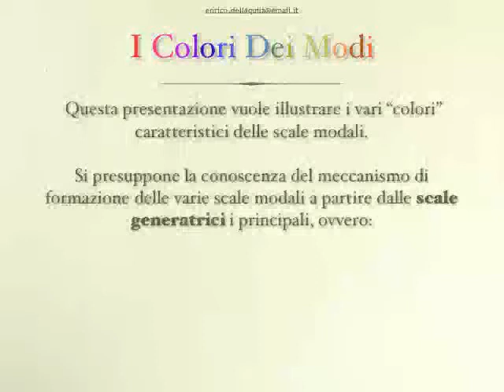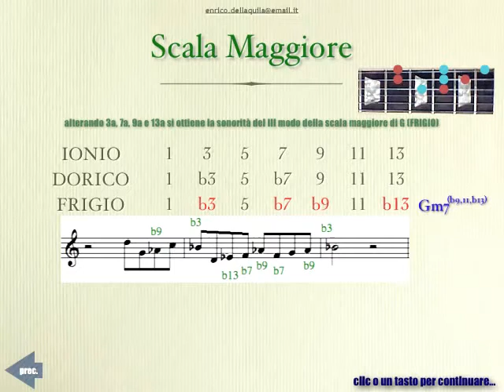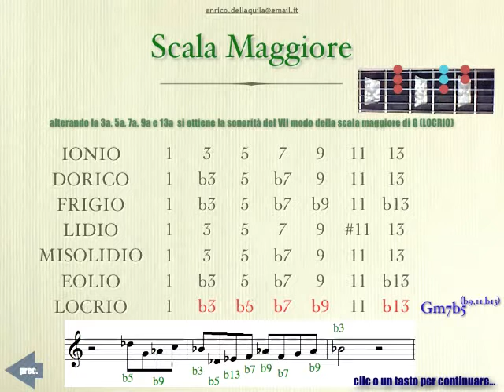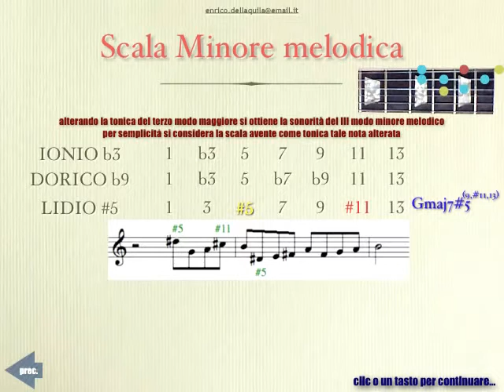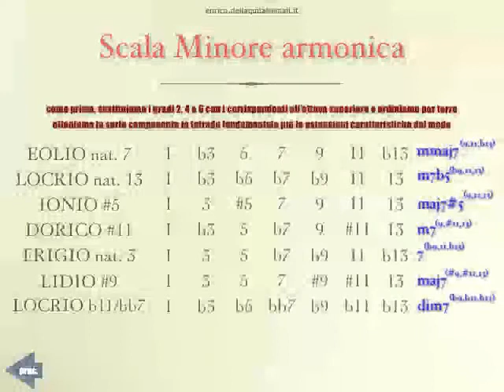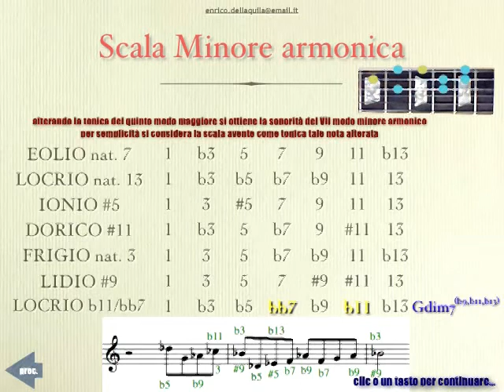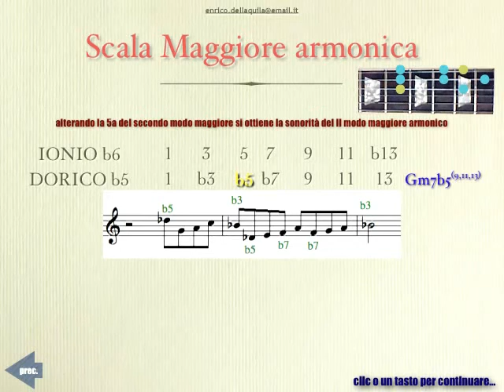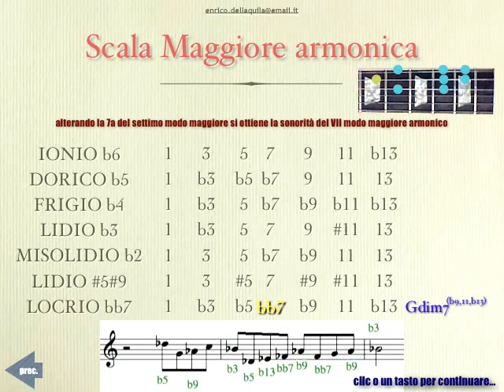Modi e "colori"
Un vecchio slideshow del 2007 trasformato in un unico filmato.
Pesantino da vedere tutto di seguito, ma spero comunque  interessante per qualcuno. Cliccate sull'indice per sentire le parti di interesse ('mostra altro' per vedere l'indice)

00:00 introduzione
00:14 SCALA MAGGIORE
01:22 modo I - ionio
01:50 modo II dorico
02:15 modo III frigio
02:41 modo IV lidio
03:07 modo V misolidio
03:32 modo VI eolio
03:57 modo VII locrio
04:28 SCALA MINORE MELODICA
05:08 modo I ionio b3
05:41 modo II dorico b9
06:03 modo III frigio b1 = lidio #5
06:27 modo IV lidio b7
06:53 modo V misolidio b13
07:18 modo VI eolio b5 / locrio nat 9
07:43 modo VII locrio b11 / superlocrio / altered scale
08:08 SCALA MINORE ARMONICA
08:50 modo I eolio nat 7
09:18 modo II locrio nat 13
09:41 modo III ionio #5
10:06 modo IV dorico #11
10:31 modo V frigio nat 3
10:56 modo VI lidio #9
11:25 modo VII misolidio #1 = locrio b11/bb7
11:51 SCALA MAGGIORE ARMONICA
12:33 modo I ionio b6
13:03 modo II dorico b5
13:24 modo III frigio b11
13:48 modo IV lidio b3
14:14 modo V misolidio b9
14:39 modo VI eolio #1 = lidio#5#9
15:04 modo VII locrio bb7